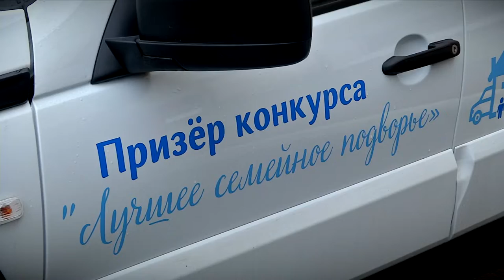Поздравление губернатора с Днём матери